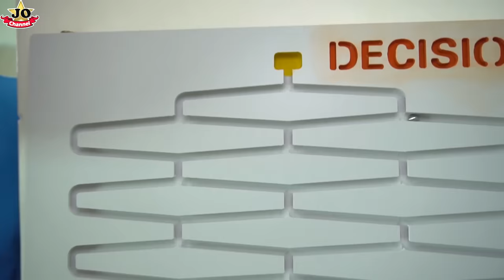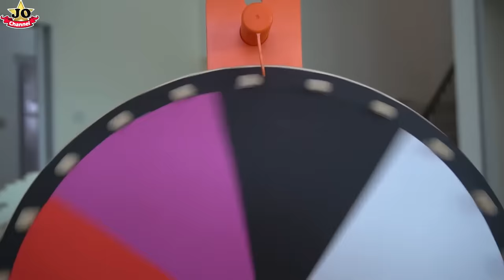顏色躲貓貓/捉迷藏挑戰！Hide And Seek In Your Colour Challenge！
顏色躲貓貓/捉迷藏挑戰！轉到什麼顏色就躲什麼顏色！JO們會躲在哪個顏色地方呢？Hide And Seek In Your Colour Challenge！Fun For Kids~